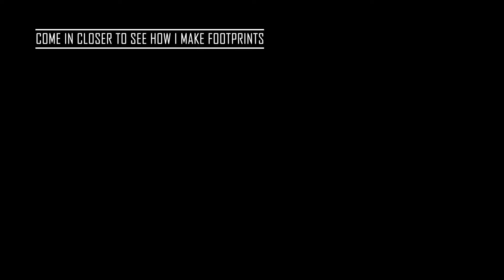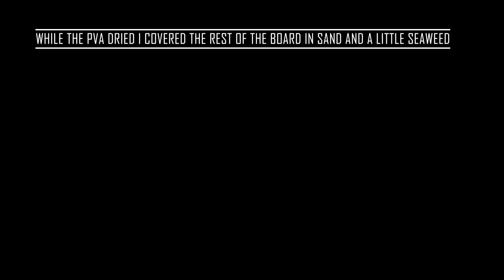#25. 13th Beach Cylinders Surf Board - Mixed Media Resin Pour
Mixed media resin pour on hand-cut 42 x 14 cm MDF board.

13th Beach is a lovely beach to walk along or watch the surfers catching waves. So I thought it was a fitting beach to use for my first mini surfboard. I was inspired by @annupton.art and her beautiful resin surf boards. I hand-cut and sanded the board and fell in love with the gorgeously smooth layers of ply you can see on the sides.

I used ultramarine blue powder pigment from Langridge, Caribbean blue from Colour Obsession, and titanium white pigment paste from Just resin. The first 2 coats were 2:1 Art Coat resin, final two layers were DiamondCote from Just Resin.

Go to my website if you would like to buy some of my art.